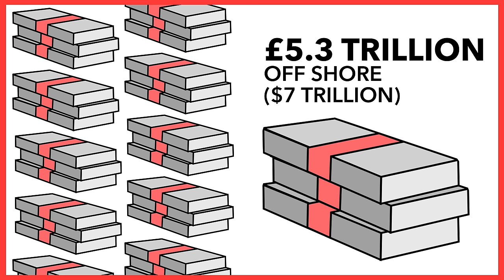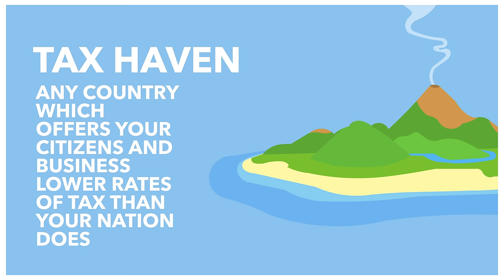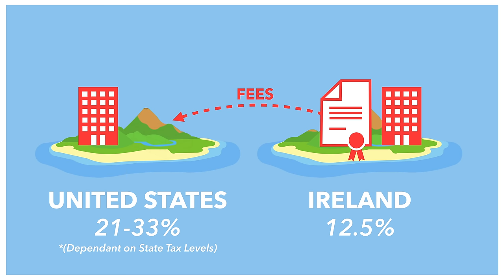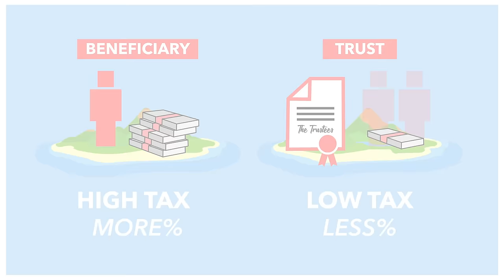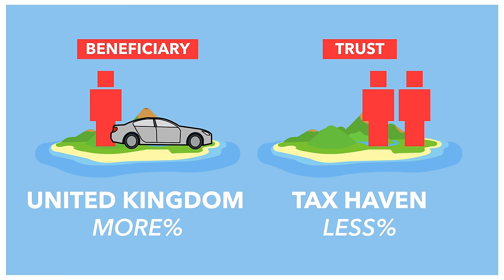Tax Havens Explained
The world of tax havens is becoming an increasingly controversial area. So in this video, we run through what tax havens are, how they work and discuss why a country would even want to be a tax haven.

Will The UK Become a Tax Haven After Brexit?: goo.gl/8dEHqP